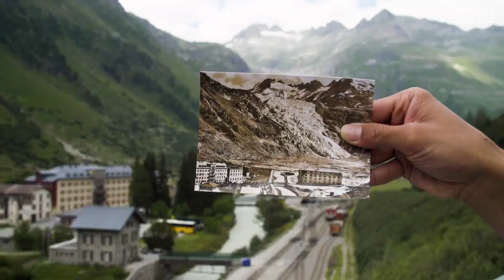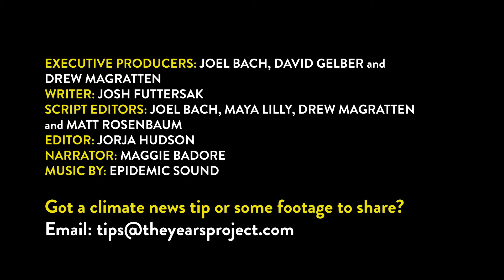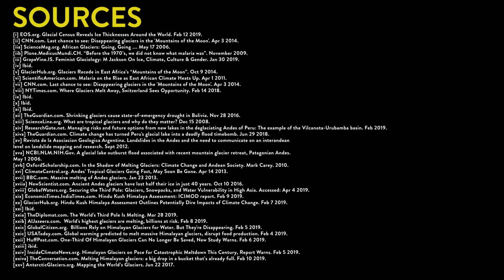Why Melting Glaciers Are So Scary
Did you know that many people depend on runoff from glaciers for fresh water? But because of climate change, glaciers all around the world are melting. By 2100, half of the world’s glaciers are expected to vanish, and the effects will ripple across the globe. Here's why that's so scary.